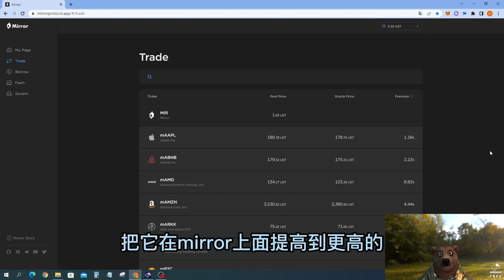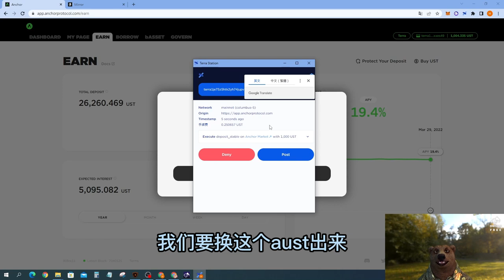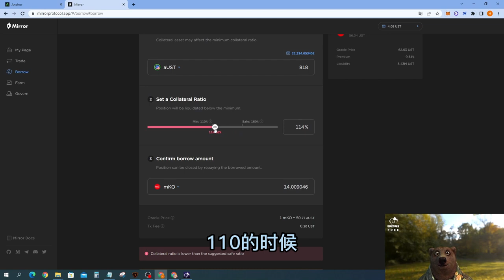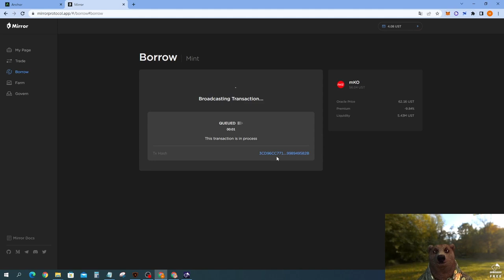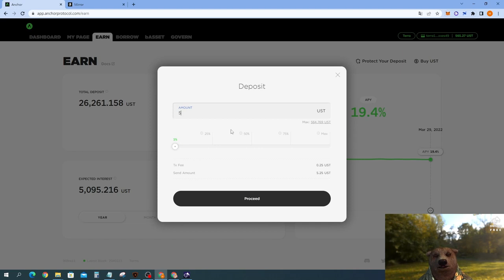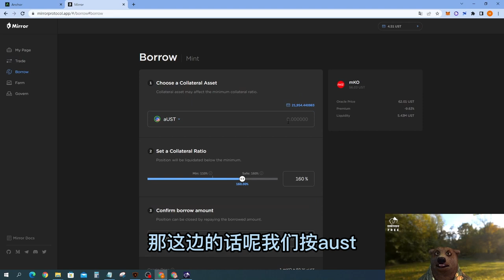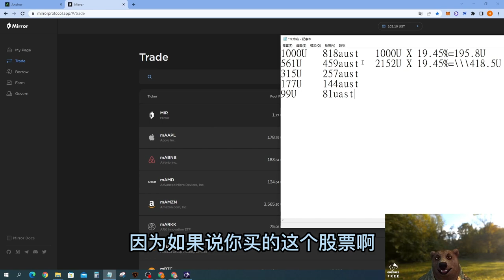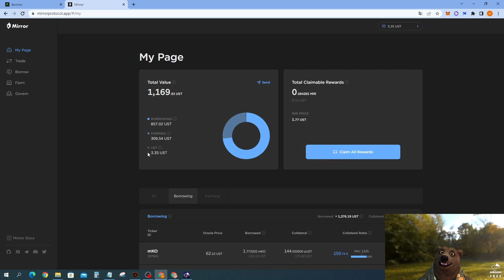Anchor第3式-用mirro把aUST年利率加50%~100%up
裁判可以這樣借了又借的嗎?
mirror暴利策略(高風險請非常小心使用)

(影片所說均不構成任何投資建議  個人經驗分享  請謹慎投資)